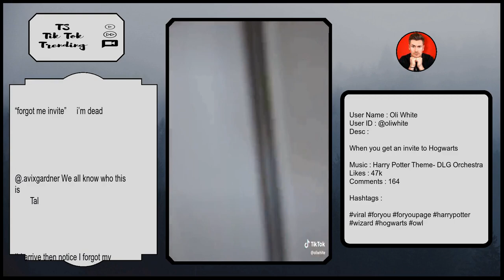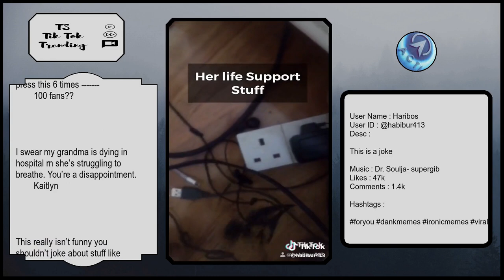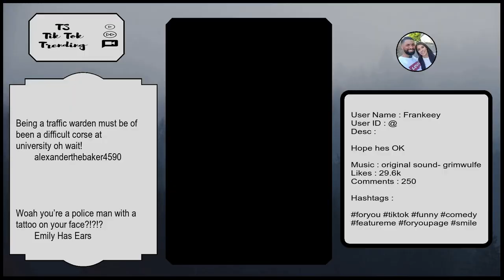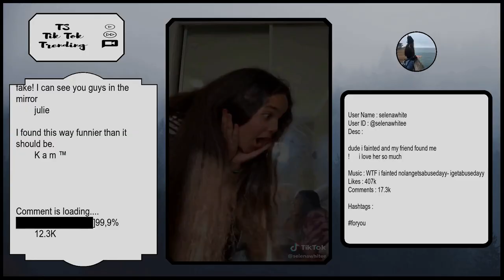Tik Tok Trending Videos | United Kingdom ( UK ) | Tuesday 28 May 2019